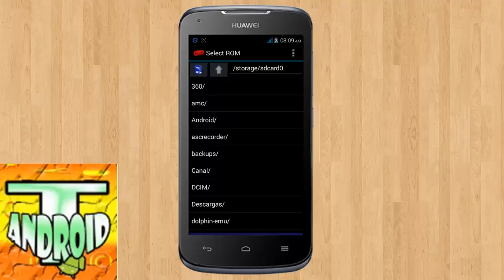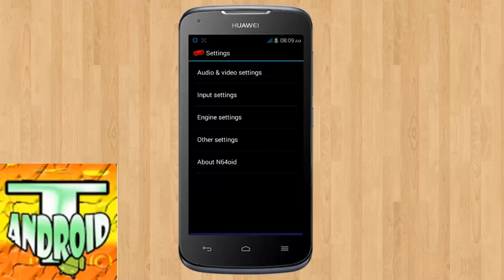►Descargar Emulador De Nintendo 64 Para Android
Bueno eso seria todo espero que te aya servido el video.

Contenido del video:
Emulador:

►Y ya para finalizar saludos.